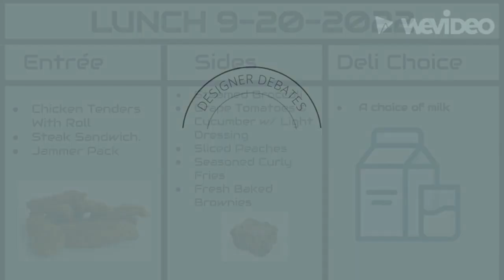09-20-22 Tuesday Morning News